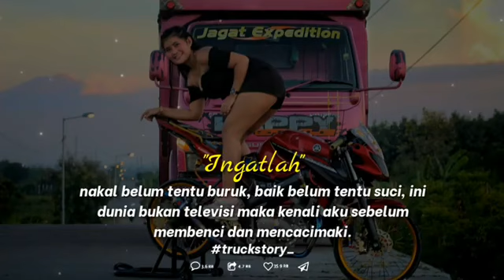Stori wa leadis truk